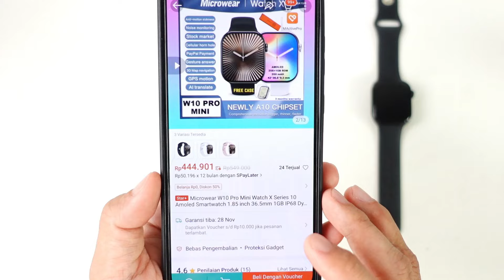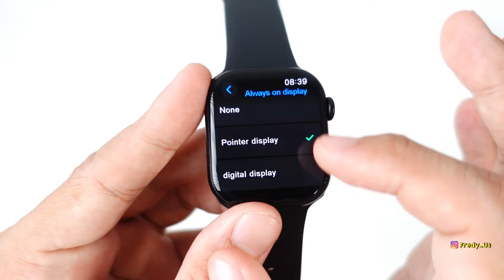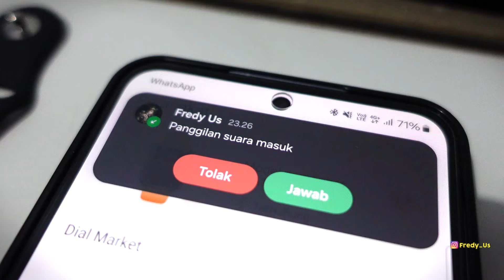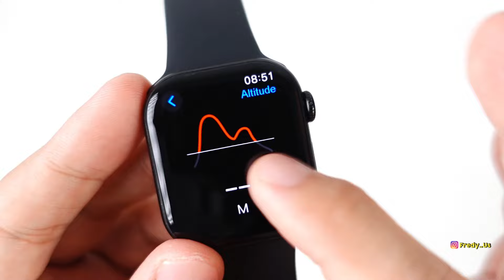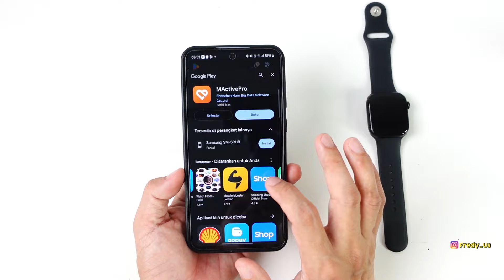Smartwatch kecil Murah Bezeles! 🤩 MICROWEAR W10 PRO mini